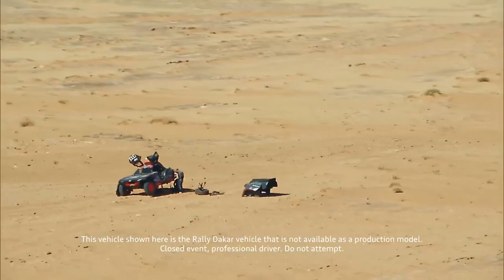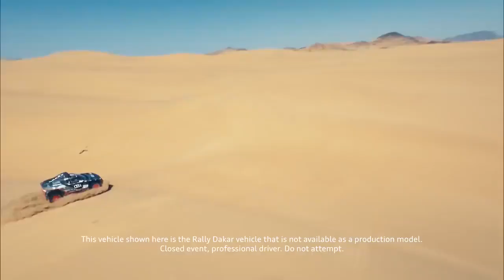Dakar Rally ｜ Gaining Confidence Finally Revealed